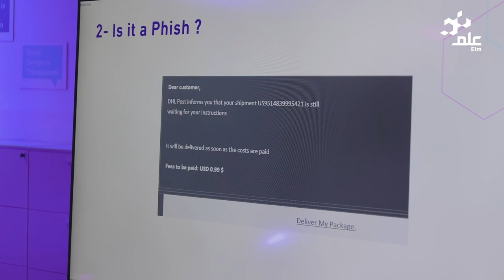تحدَي عتاد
فضاء الأمن السيبراني مليء بالهجمات الرقمية والثغرات البرمجية؛ لكن موظفينا عتادنا🛡️
تحدّاهم الأمن السيبراني في عِلم بمبادرة داخلية بـ تحدّي "عتاد" بمسارين
- للمطورين
- للسيبرانيين
وكانوا قد التحدّي💪🏼